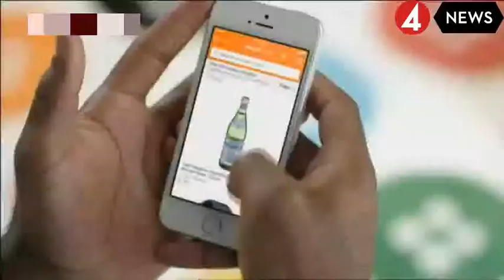I lost a small fortune’: Speculator loses $9 million after pouring life savings into cryptocurrency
A FORMER journalist has revealed how he lost nearly $9 million in the Christmas crash after pouring his life savings into cryptocurrency, saying he lost “more money in bitcoin than most people will earn in a lifetime”.

Derek Rose spoke to Stuff.co.nz’s Superfad podcast about his rollercoaster ride, which began with an investment of just $70,000. Writing for the website, he revealed how at one point in late 2017, he was making up to half a million dollars a day.

“At the top of the market in mid-December, my account was worth over $US7 million [$AU9 million] and I had borrowed $US14 million [$AU18 million] to buy more cryptocurrencies,” he wrote.

“I was paying thousands of dollars a day in interest, but for each $US1000 rise in bitcoin’s value, I was making about half a million dollars. And in those heady days, bitcoin was making $US1000 gains every other day.”

Rose said he originally bought 10 bitcoin back in 2013 but sold them for around $500 to pay off debts. While bitcoin has more than halved in value since its December peak of just under $US20,000, at its current price of around $US8000, those 10 bitcoin would be worth $US80,000.

“Around May of last year, when bitcoin topped $US2000 and another cryptocurrency called ethereum hit $US400, I decided that while I had made a big mistake, there was still time to rectify it,” he said.

“A wild idea hit me — cash out my entire US retirement account and put it into cryptocurrency. As a journalist, I had never made a lot of money, but I had been very good at saving up to 10 per cent of my salary, starting when I was in my early twenties.”

In a few weeks in November and December, Rose said he turned $US70,000 into almost $US3 million by placing leveraged bets on EOS and Iota. “My first moves were smart, involving patience and careful research,” he said.

“But rather than take profits and, say, buy a house, I bought more bitcoins on the same mysterious website I was using, called Bitfinex.

“And that bet paid off as well, at first. I bought half a million dollars in bitcoins when they were less than $US8000, only to see their value rise to over $US14,000 in a few short days. So I bought more (and more). And just about every cryptocurrency I could buy on margin on Bitfinex.”

Rose recalled his response when one friend advised him to cash. “I want to own a sports team though,” he texted back. “And have a yacht. These things add up quickly.” He described the rush of testosterone and adrenaline he got from checking his portfolio multiple times each day.

“And that’s what it was really about — the thrill,” he wrote.

“It was so exhilarating, knowing I was risking huge amounts of money. I don’t really think buying cryptocurrencies is like gambling — it’s a valid investment in a groundbreaking technology — but I’ve got to admit there were some parallels.”

Rose said while the start of 2018 had been a terrible for cryptocurrency valuations so far, if there was another boom like last year, he could still make back his $9 million by the end of the year. “This time, I hope, I’ll be smarter about it,” he said.